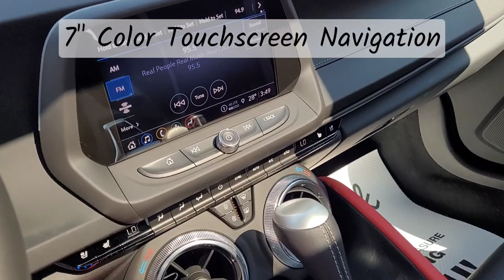2022 Camaro 2LT / Coupe / Car / Black - 22N146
5640 Highway 2A, Lacombe, AB T4L 1A3